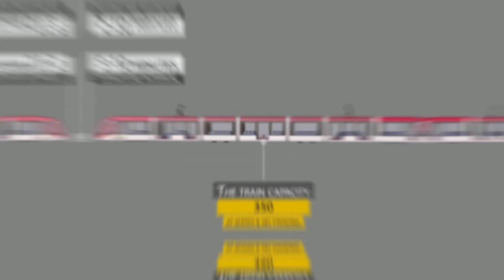UGANDA'S AMBITIOUS LIGHT RAILWAY TRANSIT PROJECT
Light-rail transit (LRT) is rapid transit that operates electric-powered single cars or short trains on fixed rails.